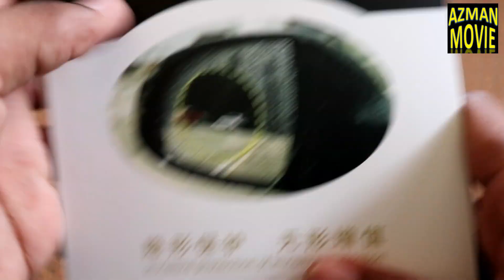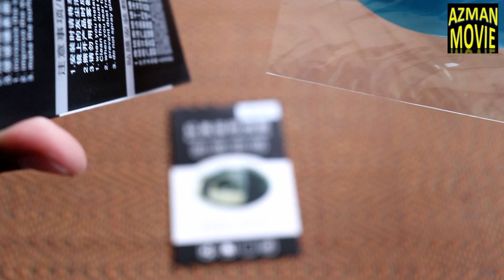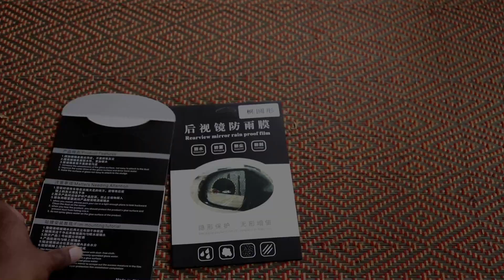Sticker Cermin Sisi Anti Hujan Dan Anti Kabus